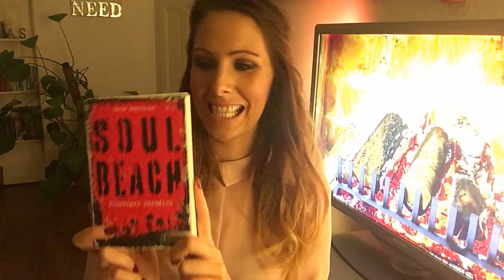Büchervorstellung XXL !!!! | Bücher die ich in der letzten Zeit gelesen habe | Vany L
auf meinem YouTube Kanal, möchte ich euch nicht nur Tipps und Trick, rund um das Thema Bauty weitergeben sondern möchte euch auch mit in mein Leben nehmen und euch meine Welt zeigen!

Ich freu mich von euch zu hören :)

Liebe Grüße
Eure Vany L(icious)